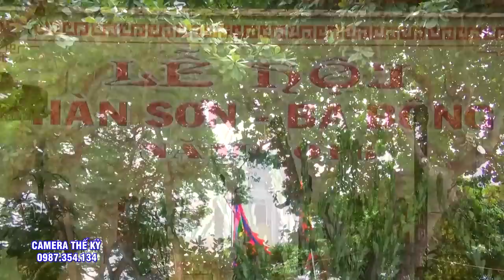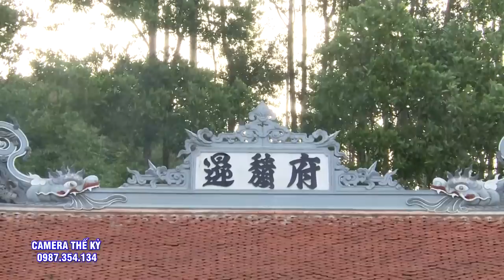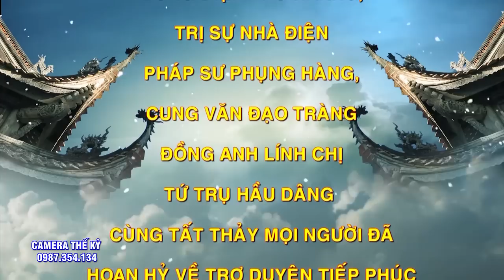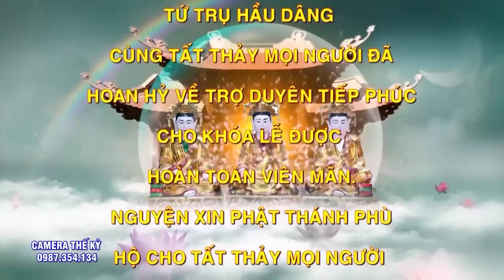Hát Văn Hầu Đồng Tổng Hợp Những Giá Hầu Hay Và Đặc Sắc Nhất Của ĐT Đặng Văn Tuyển Tại Bản Điện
Video mới nhất : Hát Văn Hầu Đồng Giá Chầu Lục Cung Nương Và Chầu Bé Bắc Lệ Cực Hay Và Đặc Sắc